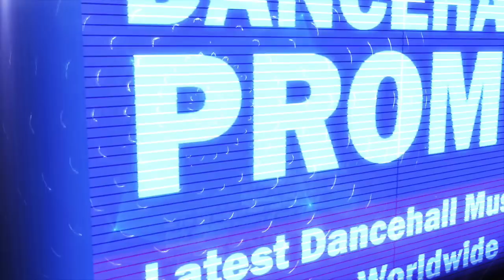Tommy Lee Sparta - Ghost Buster (Preview)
Produced by Ricardo Gowe Records.